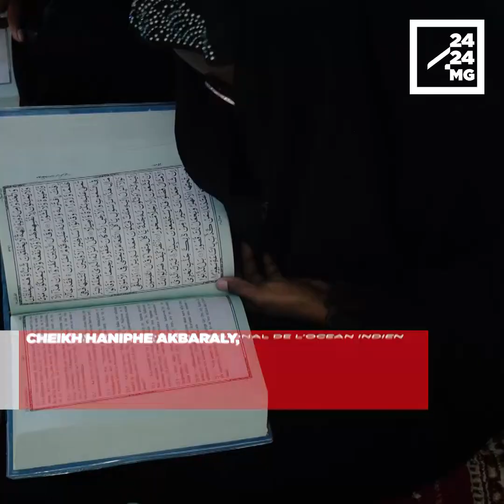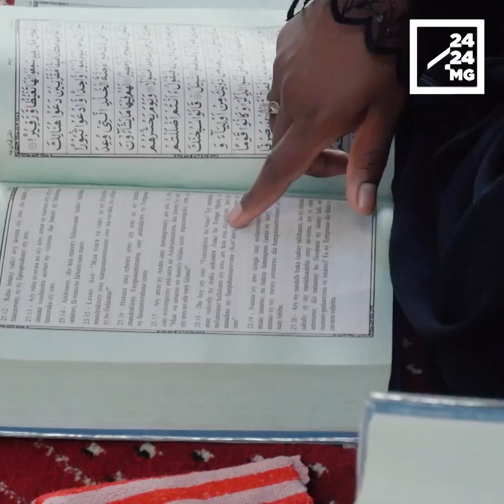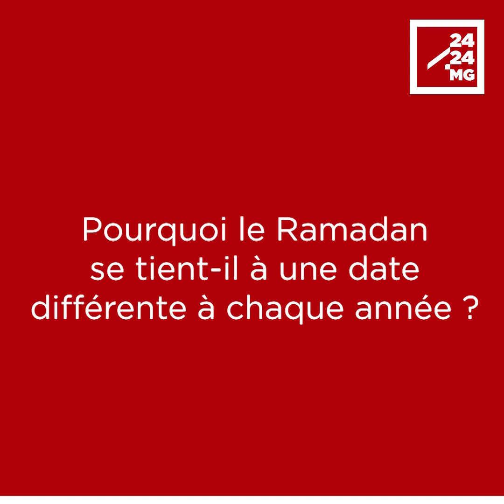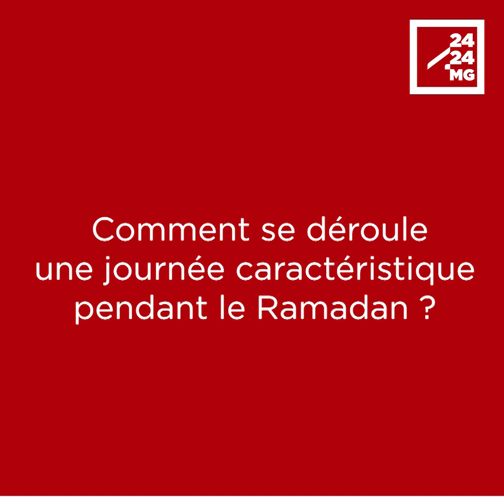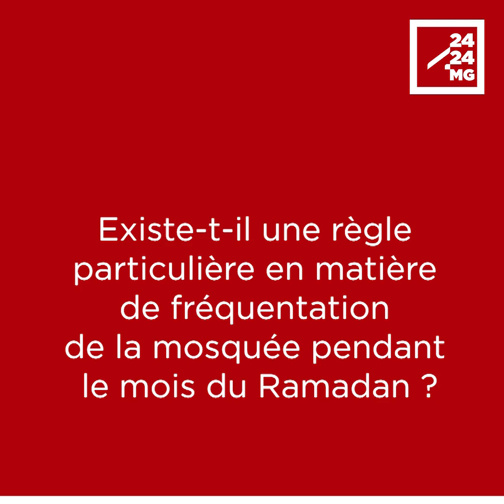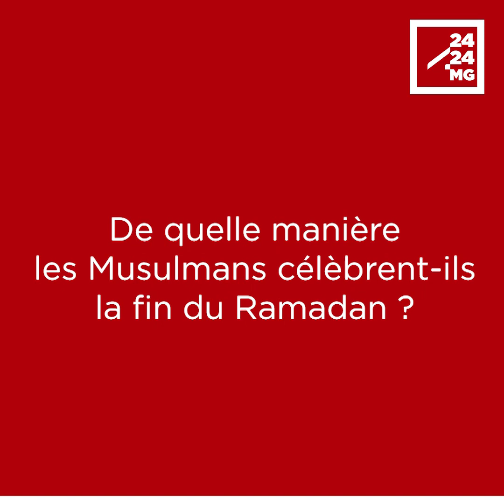CHEIKH HANIPHE AKBARALY–“Le mois du Ramadan est un mois où le Musulman se rapproche le plus de Dieu”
Le Ramadan n’est pas seulement un mois de jeûne ou de privation. Le Ramadan est aussi un mois de prière pour les Musulmans. Cette année, le Ramadan a débuté le 11 mars. Il devrait prendre fin dès l’apparition de la nouvelle lune, autour du 10 avril. Le Cheikh Haniphe Akbaraly, président du Conseil régional de l’océan Indien de la Communauté Khodja partage l’esprit et la philosophie de ce mois sacré. Comprendre le Ramadan en 7 questions.